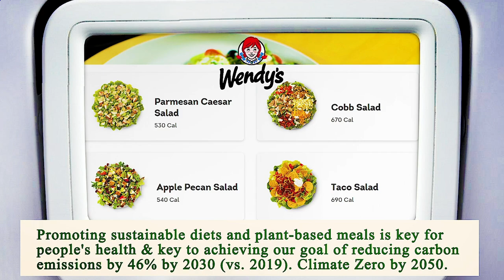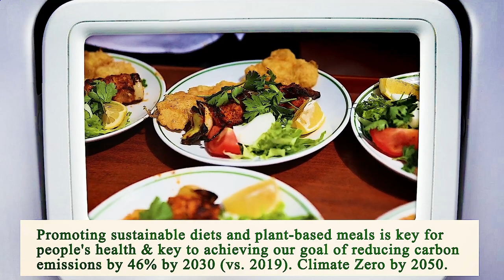Nearest Restaurant to Me - Nearest Restaurants to Me - Phoenix 85037, Maricopa County, AZ, US